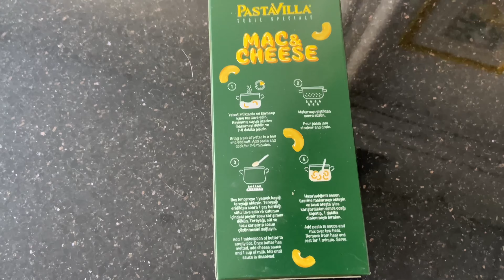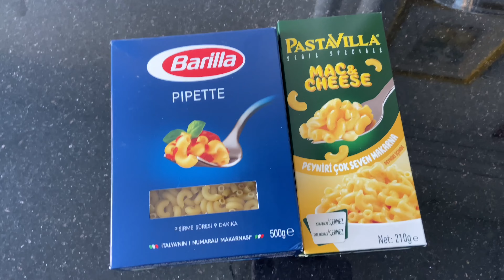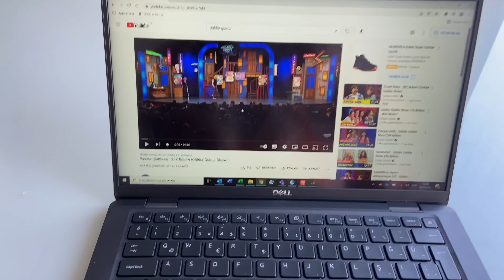HAFTANIN İLK İŞ GÜNÜNDE EV İŞLERİ| BULAŞIK ÇAMAŞIR | GÜNLÜK VLOG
Herkese merhabalar

Ben Ceylan🥳

Kanalıma ve hayatıma hoşgeldin. Çoğunlukla günlük vlog olmak üzere, ürün tanıtımı,makyaj, yemek tarifleri, alışveriş ve daha nicesini kanalımda bulabilirsin.

Bir sonraki videoda görüşene kadar sevgi ve sağlıkla kalın..

kamera : iphone11
montaj: imovie

Bu videoyu beğendiysen aşağıdaki videolarıma göz atmak isteyebilirsin :)